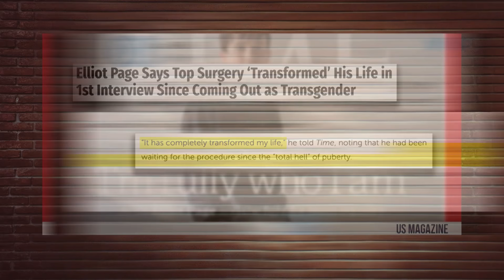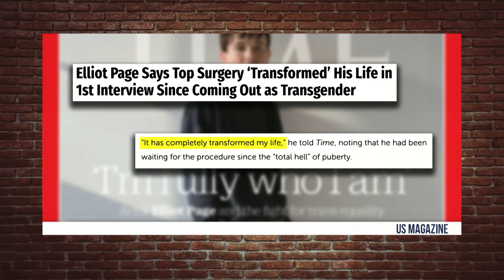Dave Landau Attempts to Talk About Straight-White-Male Elliot Page | Louder With Crowder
So, the very straight, white, and male, Elliot Page... has begun transition surgeries. Dave learns about proper pro-noun use.